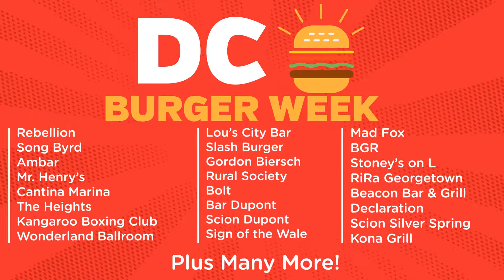DC Burger Week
City Paper brings you DC Burger Week! $7 burgers all week long.